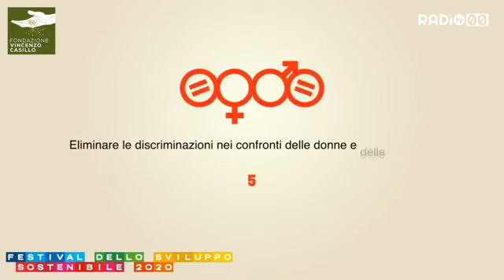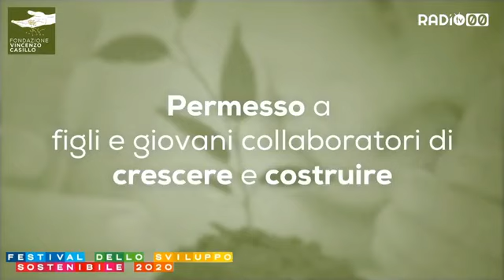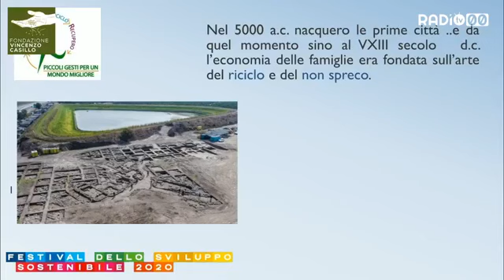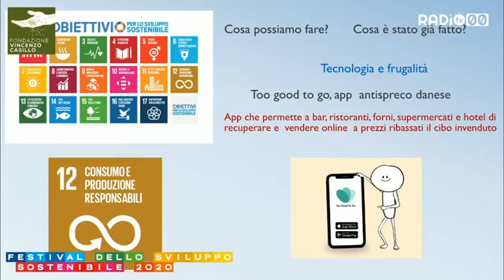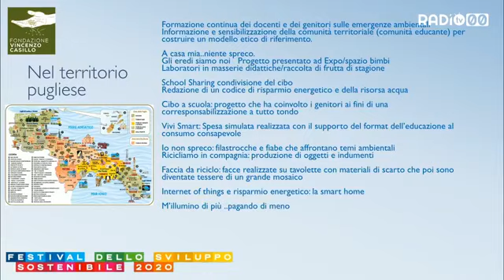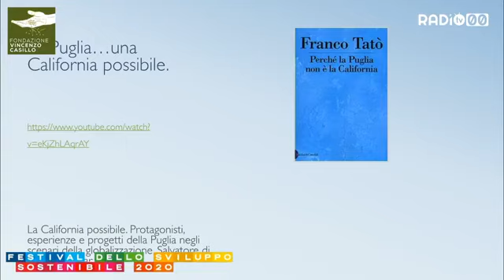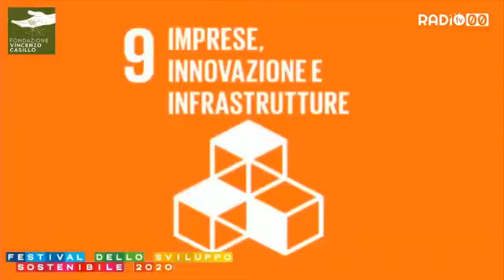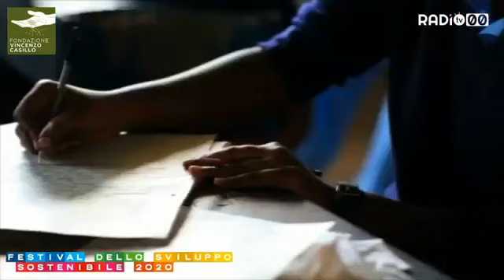Sognitudo 2030: Riduciamo gli sprechi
Il 𝑭𝒆𝒔𝒕𝒊𝒗𝒂𝒍 𝒅𝒆𝒍𝒍𝒐 𝑺𝒗𝒊𝒍𝒖𝒑𝒑𝒐 𝑺𝒐𝒔𝒕𝒆𝒏𝒊𝒃𝒊𝒍𝒆, organizzato da ASviS (Alleanza Italiana per lo Sviluppo Sostenibile), è il più grande evento italiano che si pone l'obiettivo di mobilitare cittadini, imprese, istituzioni e associazioni sui temi della sostenibilità economica, sociale e ambientale e incentivare un cambiamento culturale che permetta all'Italia di attuare gli obiettivi dell'𝐀𝐠𝐞𝐧𝐝𝐚 𝟐𝟎𝟑𝟎 𝐝𝐞𝐥𝐥'𝐎𝐍𝐔.
La quarta edizione 2020 si è tenuta 𝐝𝐚𝐥 𝟐𝟐 𝐬𝐞𝐭𝐭𝐞𝐦𝐛𝐫𝐞 𝐚𝐥𝐥'𝟖 𝐨𝐭𝐭𝐨𝐛𝐫𝐞 in tutta Italia e in rete. Ci sono state centinaia di iniziative tra convegni, seminari, workshop, mostre, spettacoli, eventi sportivi, presentazioni di libri e documentari.
La 𝐅𝐨𝐧𝐝𝐚𝐳𝐢𝐨𝐧𝐞 𝐕𝐢𝐧𝐜𝐞𝐧𝐳𝐨 𝐂𝐚𝐬𝐢𝐥𝐥𝐨 con la direzione artistica del regista teatrale 𝐅𝐫𝐚𝐧𝐜𝐞𝐬𝐜𝐨 𝐌𝐚𝐫𝐭𝐢𝐧𝐞𝐥𝐥𝐢 ha scelto quest'anno per la prima volta di prendere parte al Festival con 𝐒𝐎𝐆𝐍𝐈𝐓𝐔𝐃𝐎 𝟐𝟎𝟑𝟎.
Il nome Sognitudo indica la misurazione del sogno: è una misura come la magnitudo per l'energia sprigionata da un evento sismico. Esprime il sogno di un'energia vitale che conduce al cambiamento.
Il 2 ottobre si è tenuta la presentazione del volume "Riduciamo gli sprechi. Come contrastare lo spreco alimentare e non solo", edito Progedit e promosso dall'Associazione RESS la cui pubblicazione è stata sostenuta dalla Fondazione Vincenzo Casillo.

Introduce: Cardenia Casillo - Consigliere delegato della Fondazione Vincenzo Casillo
Intervengono: Prof. Alberto Fornasari, docente UNIBA e Direttivo RESS e Luisa Santelli Beccegato, prof. emerito UNIBA e Presidente RESS.